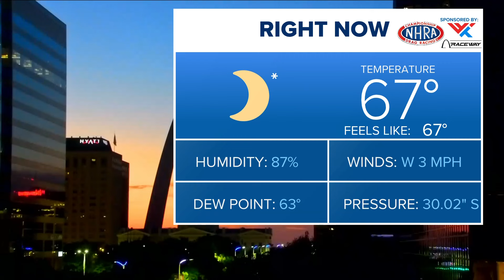St. Louis news | Sept. 1 | 6 a.m. update | Don't become a drunk driving statistic, police say